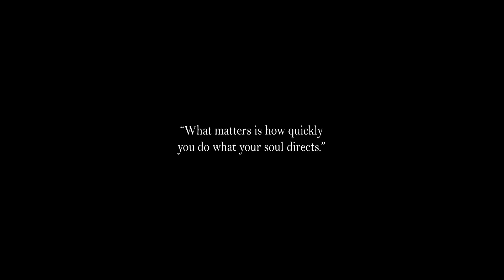ADAM | Experimental project.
"Adam" is an experimental project inspired by Michelangelo's "Creation of Adam".